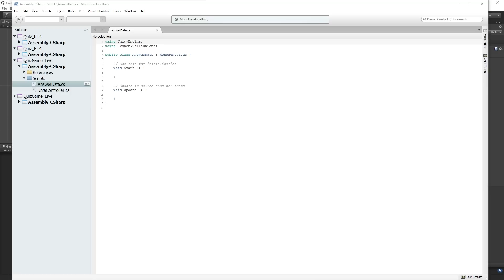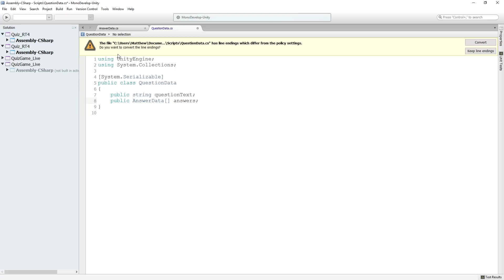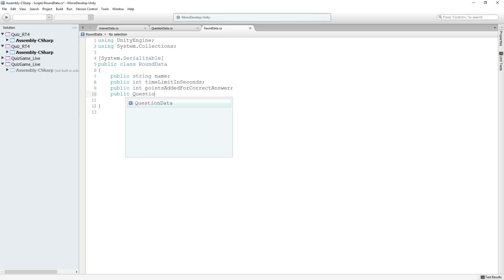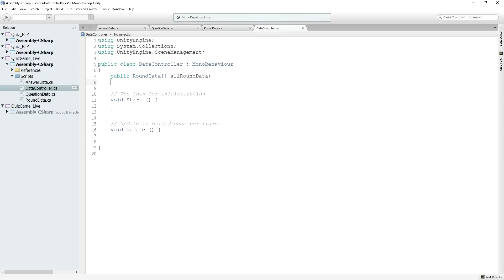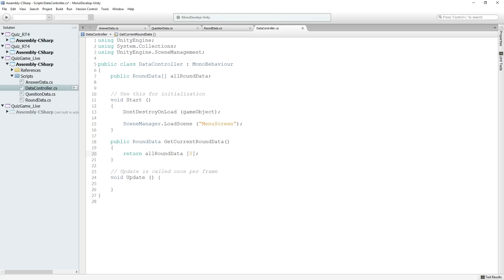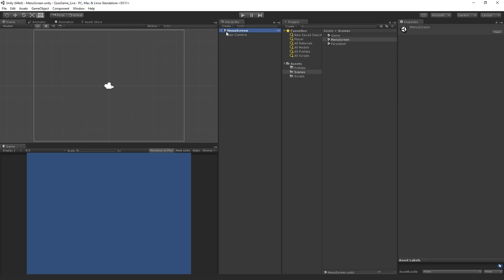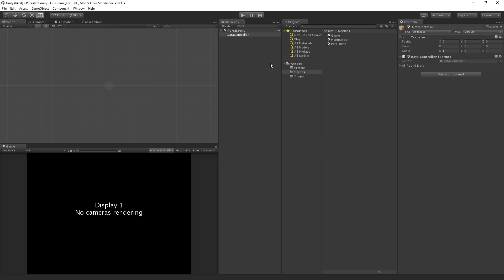Quiz Game - Data Classes [2/8] Live 2016/11/14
Watch this video in context on the official Unity learn pages -

In this live training session we will look at creating a multiple choice quiz game. We will create the core game loop - timer, score, win and lose states. We will also show code architecture best practices - keeping data and logic separate, and how to structure a game in a way that makes it easy to maintain and extend. We will look at some of the ways we can extend this in session two.